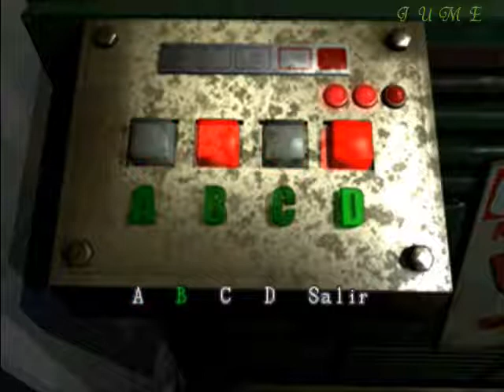Guia Resident Evil 3 3/11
Guia de Resident Evil 3 para pc
Dificultad: Dificil
NOTA: En esta guia si me dañan